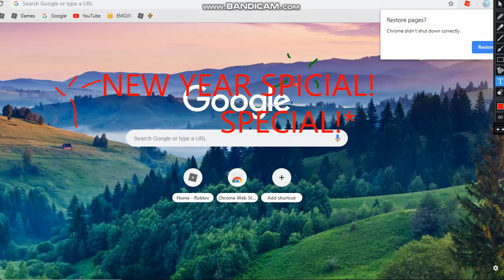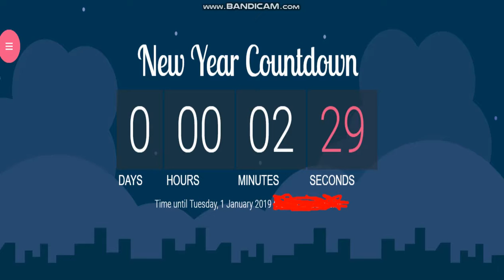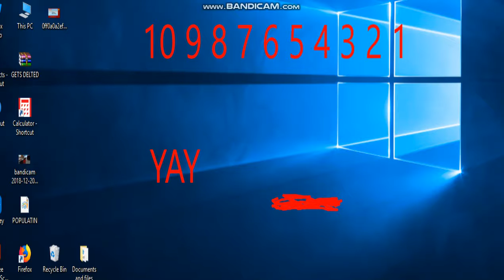HAPPY NEW YEAR COUNT DOWN! HAPPY NEW YEAR SPECIAL 2019! COUNT DOWN TO 2019!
NEW PLAYLIST OTHER VIDS!
I UPLOAD MORE VIDS NOW!
SEE YOU IN NEXT VID!